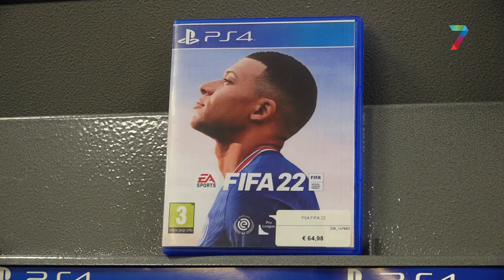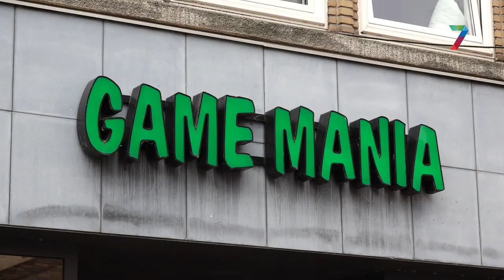FIFA 22 in de winkels, MET NEC!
De voetbalgame die elk jaar terugkomt en elk jaar goed aftrek vind is weer terug met de nieuwste editie. FIFA 22 is vanaf vandaag verkrijgbaar en dat NEC weer terug is in het spel heeft in Nijmegen zeker invloed op de verkoopcijfers.